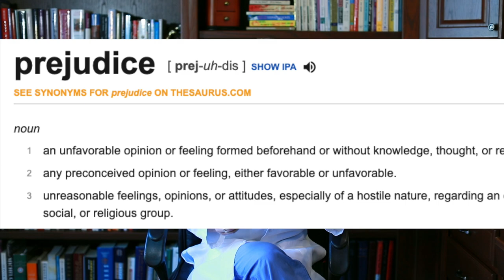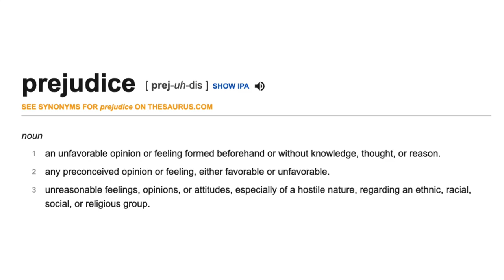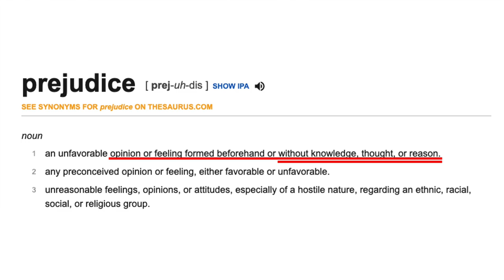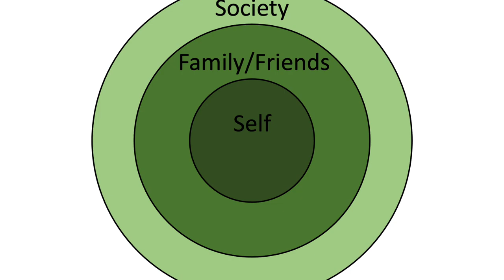Against Obesity Prejudice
Dr Pilcher discusses Society's prejudiced attitude about Obesity.  He explores where this prejudice comes from, why it's off target, and outlines a better approach.